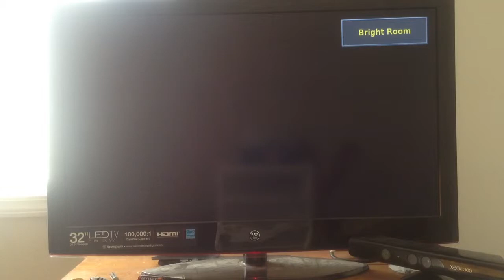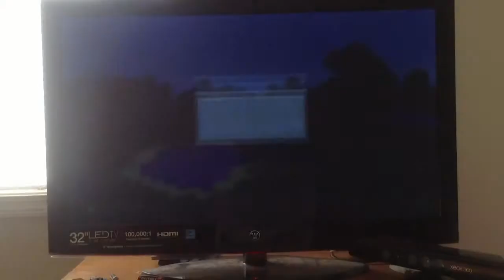Minecraft update I guess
Just a update for my world